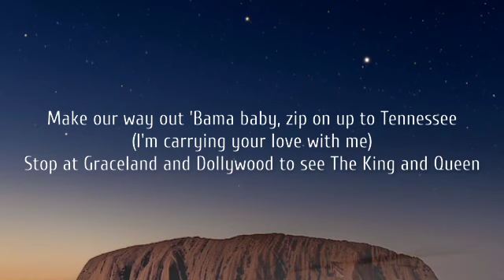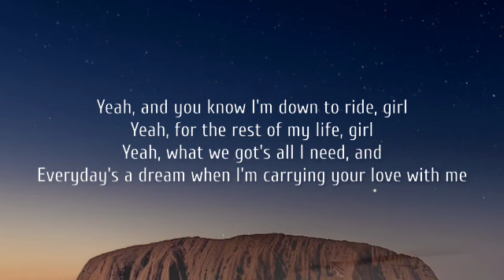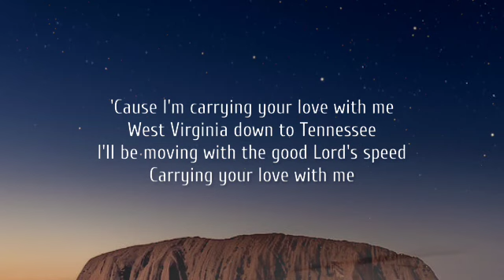David Morris - Carrying Your Love (Lyrics)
Lyrics:

[Chorus]
'Cause I'm carrying your love with me
West Virginia down to Tennessee
I'll be moving with the good Lord's speed

[Verse 1]
Ayy, hop up in this front seat, we gon' ride out
I just filled up this old truck, we gon' drive down
Some old county roads, we headed southbound
We'll stop in every little mapped out town
We'll hit the Florida line, see them Georgia pines and them peach trees (I'm carrying your love with me)
Carolina sunshine, sippin' sweet tea
Make our way out 'Bama baby, zip on up to Tennessee (I'm carrying your love with me)
Stop at Graceland and Dollywood to see The King and Queen

[Pre-Chorus]
Yeah, and you know I'm down to ride, girl
Yeah, for the rest of my life, girl
Yeah, what we got's all I need, and
Everyday's a dream when I'm carrying your love with me

[Verse 2]
Ayy girl, have you ever been Grand Canyon chasing?
Route 66 ridin', desert town, Great Lakin'
Mount Rushmore chilling, top ten destinations?
Girl, we can go to places you ain't never dreamed about
From up north and down south, ocean-side lighthouse
When the tide dies down, get married on a beach
White sand and white gown, blue skies and white clouds
Tomorrow ain't promised, all we got is right now

[Bridge]
We can stay in this small town where we grew up
Put some roots down, raise some babies up
It don't matter if we stay right here
'Cause no matter where, girl, one thing's clear